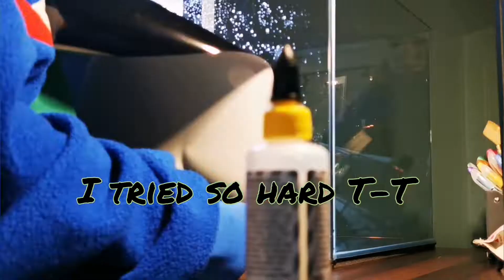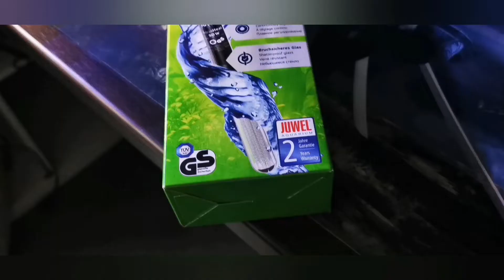aquascape walstad method ep. 2 (experiment failed)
0:00 intro
0:17 summary of 1st part
0:47 desk setup
0:53 gravel dirt washing
1:18 glass setup
1:36 dirt fillup
1:44 gravel fillup
2:05 ROCKS n wood
2:19 hardscaping
3:23 decor
3:50 plants
4:53 water fillup n more plants
6:01 showoff
6:22 snail
6:26 weird water
7:13 pets